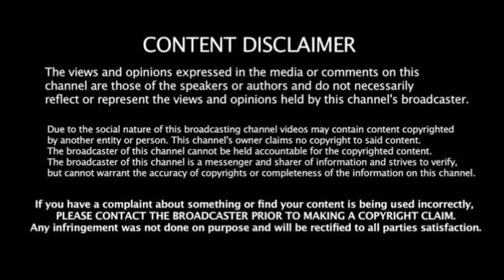Car Wash| Water Wash at Car| Car Cleaning in Water| Maruthi Suzuki Car Wash in Rasipuram.